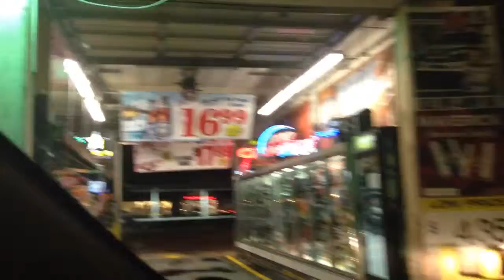Es como en México wey